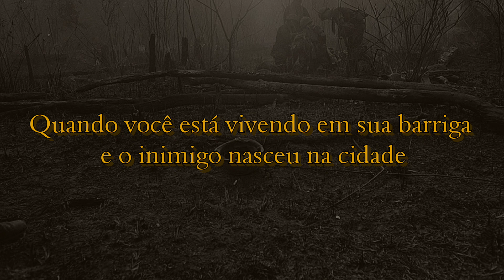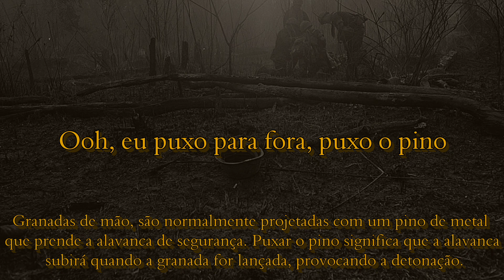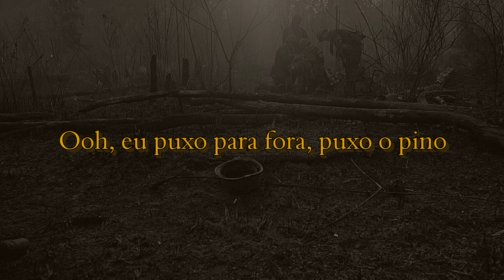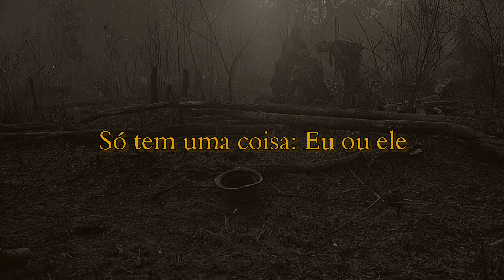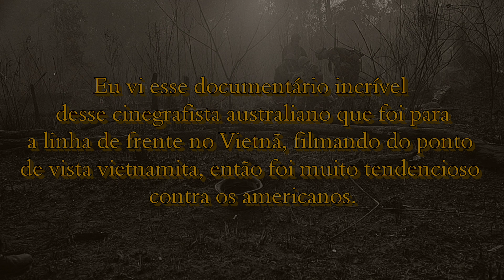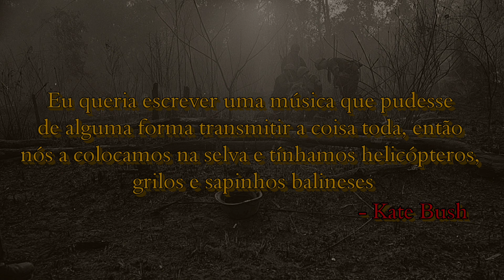pull out the pin - kate bush tradução/legendado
Fotografia: Catherine Leroy